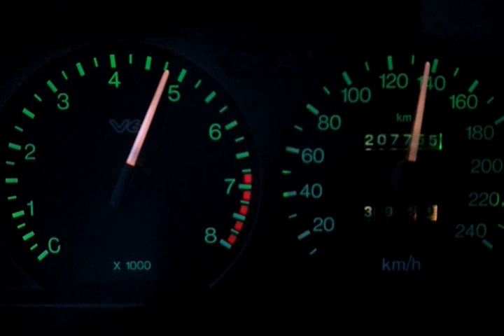Ford Mondeo V6 0-160km/h Acceeleration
2,5l,170PS Kombi
180kg Gewicht im Kofferraum (Anlage :D)
auf 195/65 R15 Winterreifen